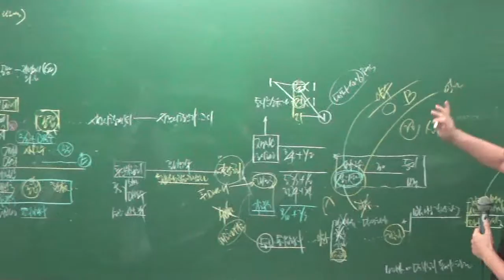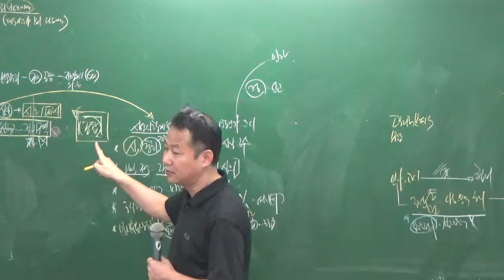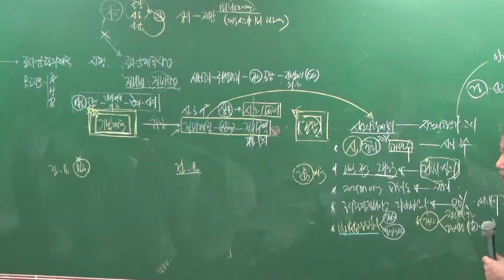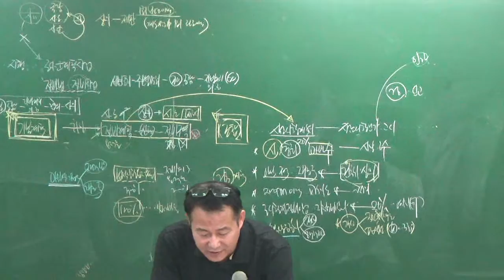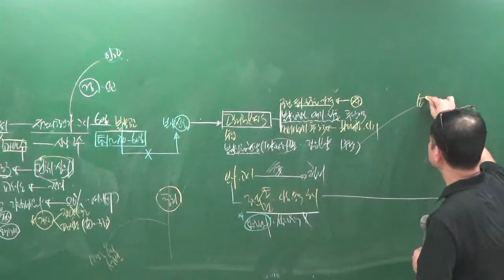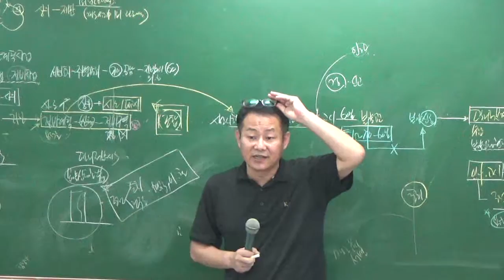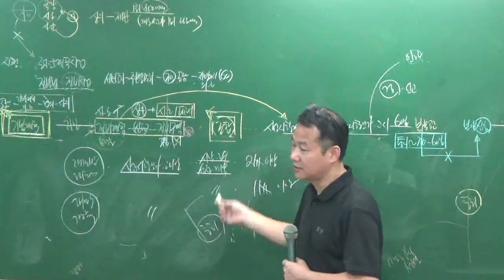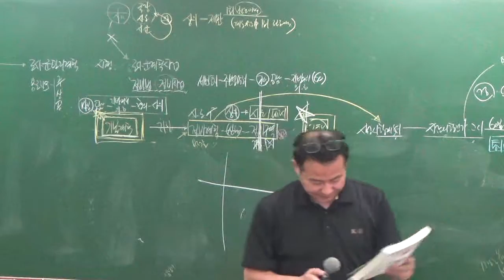공법8-15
8월 문제풀이과정